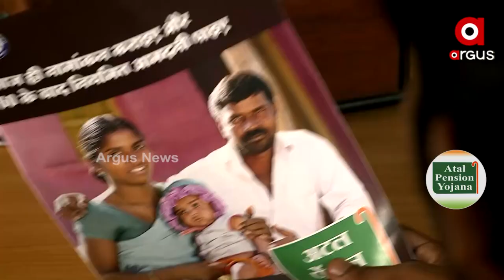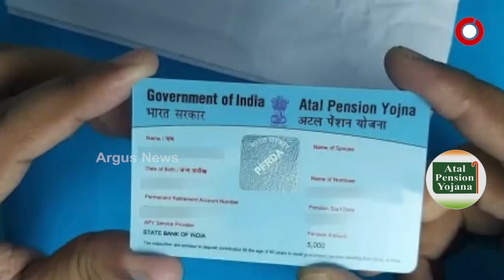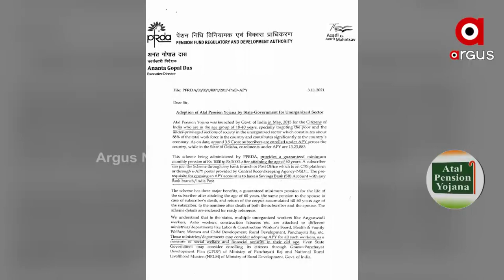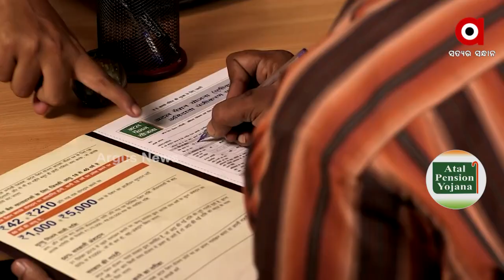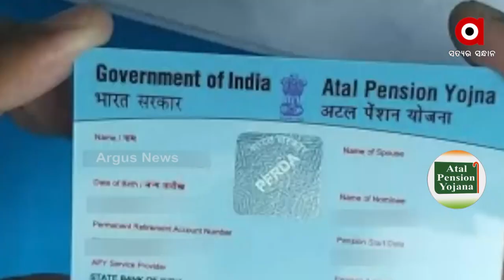Loka Kalyan | Atala Pension Yojana | Argus News